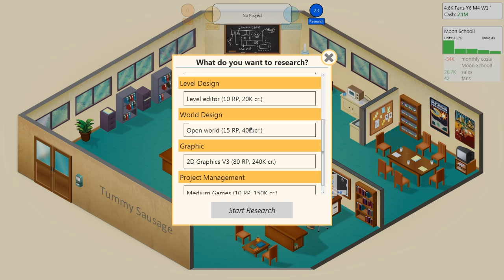Indie Sunday! - Game Dev Tycoon - Part 4